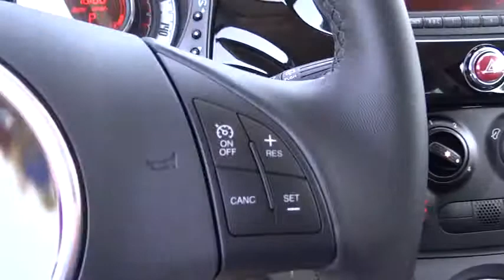2015 FIAT 500 Costa Mesa, Huntington Beach, Irvine, San Clemente, Santa Monica, CA FP5009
2015 FIAT 500 Pop - Stock#: FP5009 - VIN#: 3C3CFFAR7FT500958